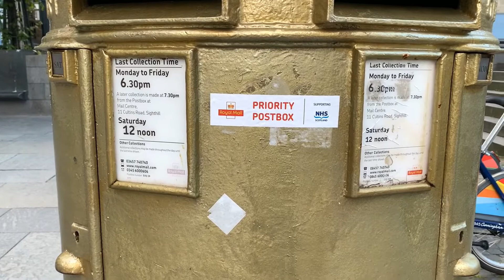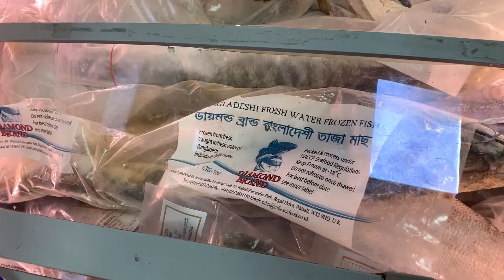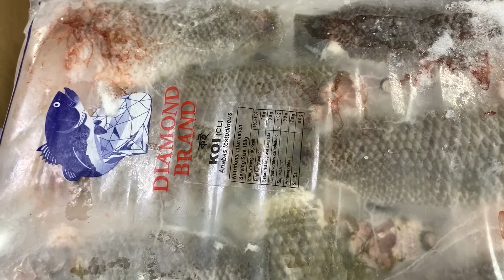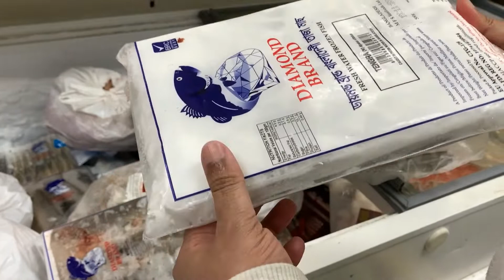The amazing historic view of Edinburgh : Part 2